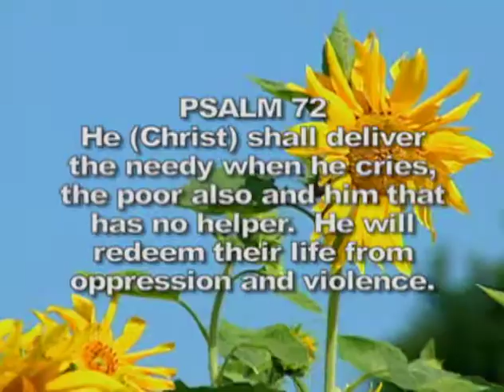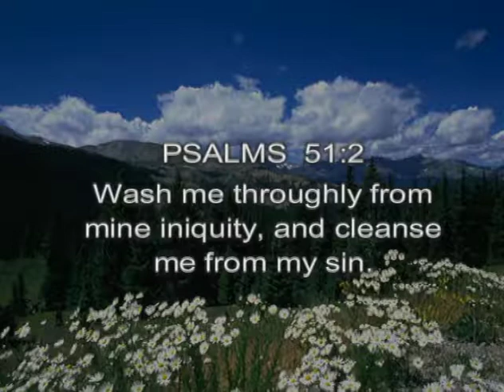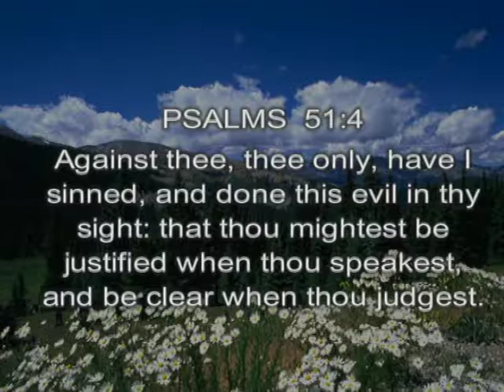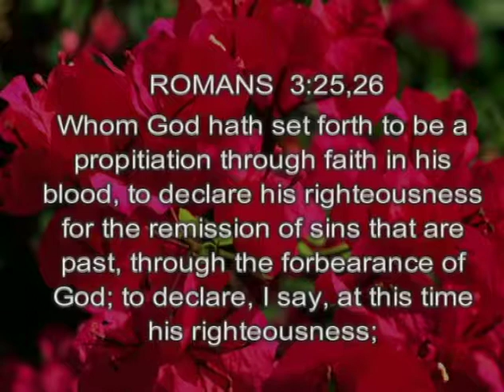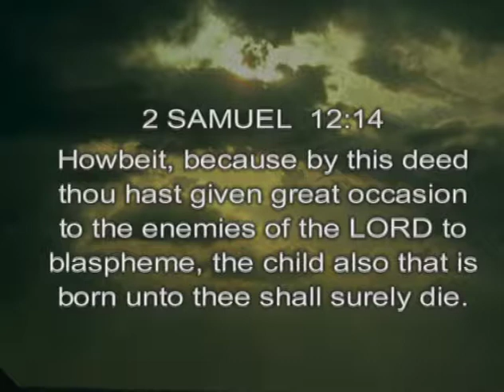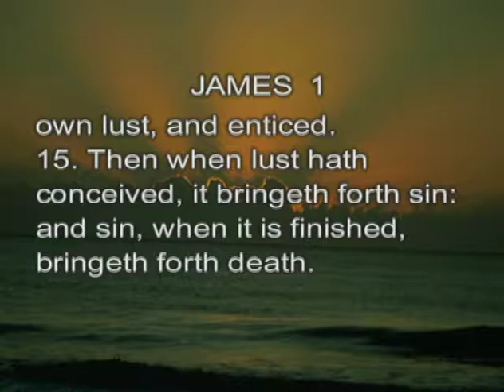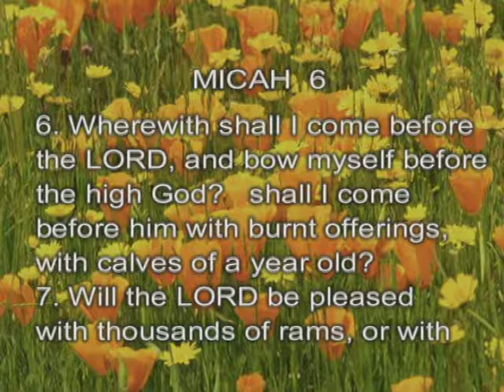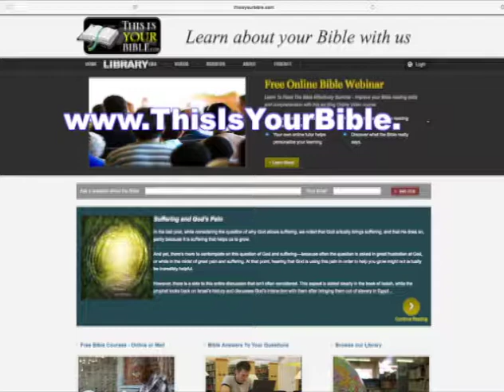God's Forgiveness For Our Sins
In this episode we explore the topic of sins and forgiveness. Have you sinned? Has somebody sinned against you? Do you find yourself able to forgive? Can we be forgiven of our own sin and how do we do that? Can we forgive ourselves for those things we've done wrong? Join us to explore what the Bible says about God's mercy and forgiveness which is found in Christ Jesus.

The Christadelphians present “This is your Bible”, a program dedicated to the study of your Bible to learn about the wonderful future that God has planned for this Earth. Join us now as we open up the Bible and reason together around God's word.

For pamphlets and articles on this and others Bible subjects go

Episode 842 - Joseph Palmer